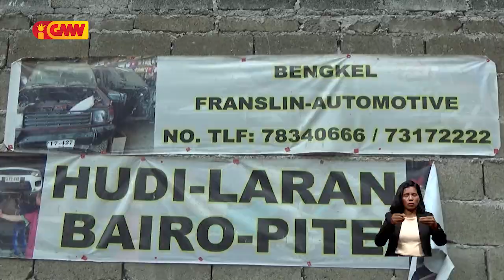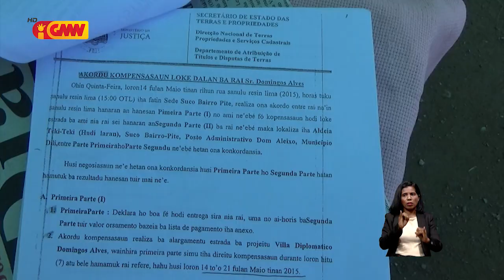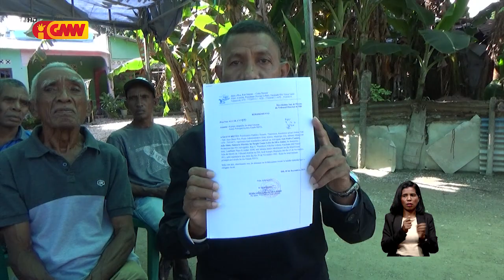Komundade Hudi Laran husu MJ ho KAK investiga funsionáriu DNTP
Komundade Hudi Laran husu Ministeriu Justisa ho KAK investiga funsionáriu balun iha Diresaun Nasional Terras no Propriedade